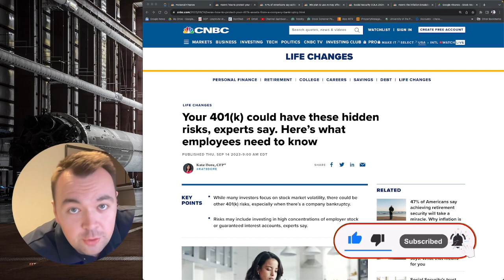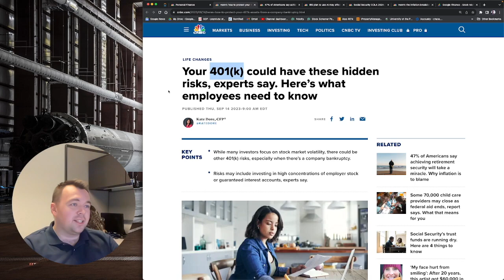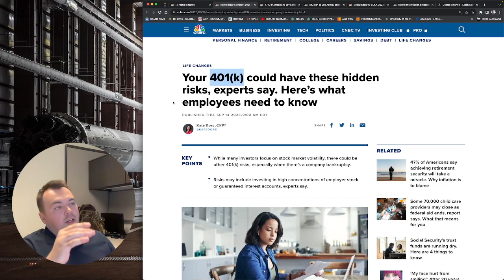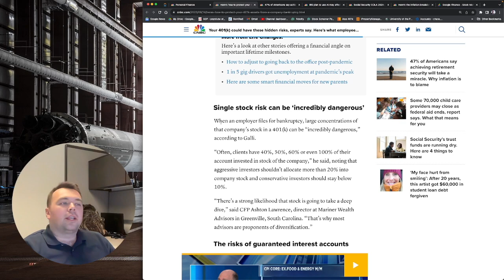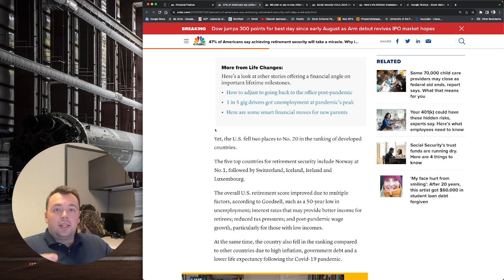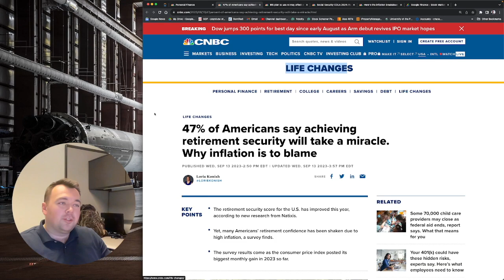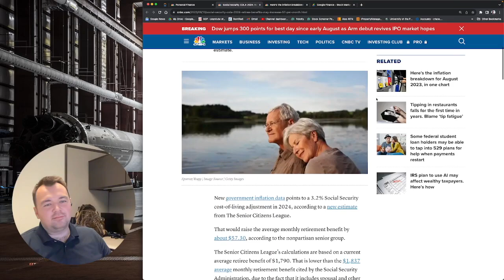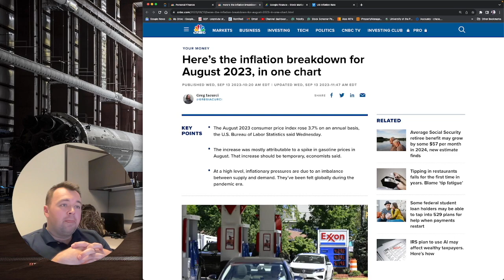How to navigate in your 401(k) hidden risks, inflation breakdown, and your retirement | CNBC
Hey folks, 5 bullet news digest - How to navigate in your 401(k) hidden risks, inflation breakdown, and your retirement! Add me on Instagram: @dmitry_rodi

- HOW TO OWN YOUR DAY
- HOW TO NOT GIVE UP

Hope you've enjoyed this video!